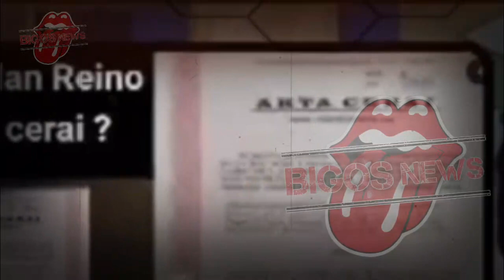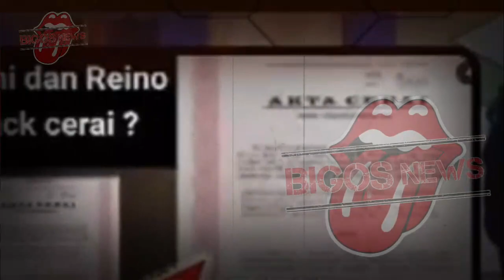SYAHRINI BUTA HATI~BUKAN CUMA BUAT LUNA MAYA SAKIT HATI,SYAHRINI SIMPANAN PRIA~GOSIP ARTIS HARI INI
SYAHRINI BUTA HATI~BUKAN CUMA BUAT LUNA MAYA SAKIT HATI,SYAHRINI JUGA JADI SIMPANAN PRIA INI~GOSIP ARTIS HARI INI